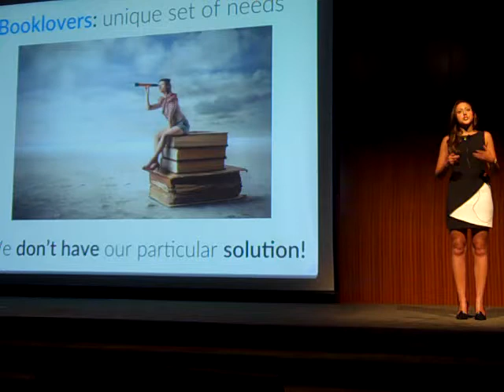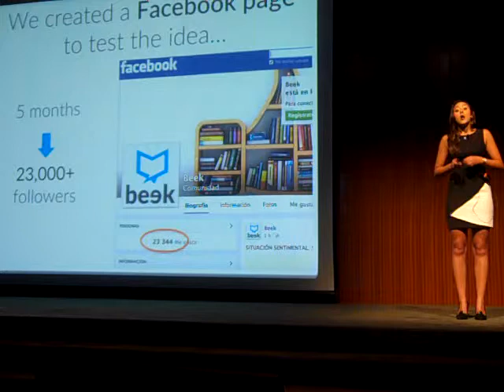Beek IO at Longhorn Startup Demo Day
119
social network for Spanish-speaking booklovers